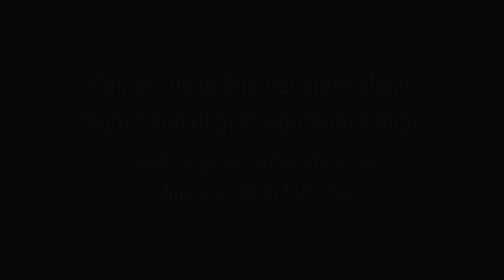Higher Degree Apprenticeship Case Study: BT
International telecommunications organisation, BT explains how the Staffordshire University Level 6 Digital and Technology Solutions Apprenticeship successfully combines academic study with on the job experience resulting in employees that are highly skilled and loyal to their brand.

Degree apprentice Jordan also talks about graduating from his apprenticeship with a full time job, a range of skills and a degree.